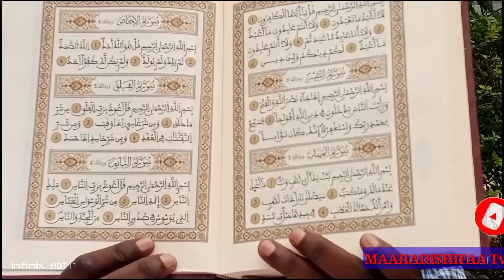Msahafu unaotangazwa unajuzu 60 bila aibu wala fedheha Sh. Faqiih Vuai kombo (Bamanga) Sehem ya 2